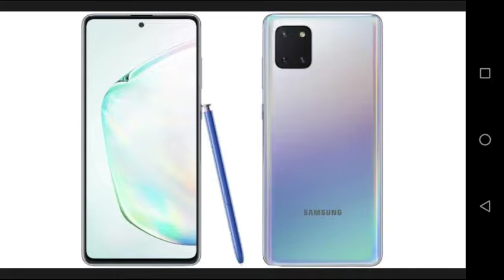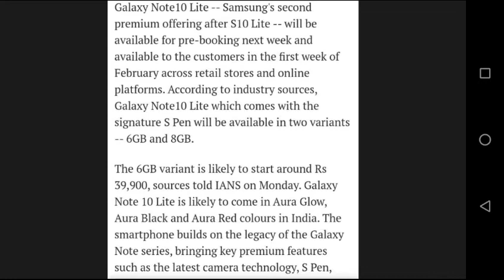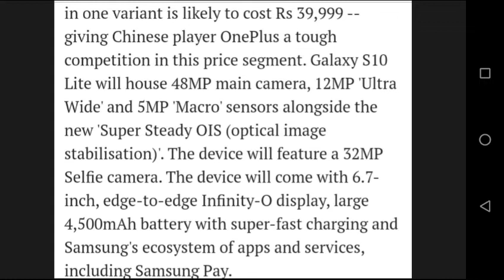Samsung Galaxy Note 10 Lite is Here - Heavy Features Lite Price 🔥🔥🔥🔥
Samsung Galaxy Note 10 Lite is Here - Heavy Features Lite Price 🔥🔥🔥🔥Namaskaar Dosto, is video mein maine aapse baat ki hai Samsung Galaxy Note 10 Lite ke baare mein jo bahut hi jaldi India mein launch hone waala hai aur yeh ek bahut hi interesting phone hai jaha pehli baar hume Galaxy Note lineup mein Lite dekhne ko mila hai, ab aise mein chahe 6.7" AMOLED Display ho, ya fir 12MP Triple Camera Setup, ya fir 32MP ki selfie ho ya 4500mAh ki badi battery aur S-Pen. Note 10 Lite poori tareh se feature packed hai aur kaafi Lite price ke saath India mein launch hone waala hai 21st January ko. Yaha aap guess kijiye isi Note 10 Lite ki price aur aap jeet sakte hai is brand new phone ko. Mujhe umeed hai ki aapko Samsung Galaxy Note 10 Lite ki yeh video pasand aayegi.
Samsung Galaxy Note 10 Lite Ka yeh video he jisme aapko Samsung Galaxy Note 10 Lite Ke Baare kuch khaash aur Samsung Galaxy Note 10 Lite ke baare me pta chalega 😂 Lol Joke
Samsung
galaxy
note 10 lite
galaxy s10 lite review
galaxy note 10 lite review
note 10 lite camera
s10 lite camera
s11
galaxy s11
Samsung s11
Samsung s20
Samsung galaxy s20
S10 lite unboxing
note 10 lite unboxing
note 10 lite vs
Note 10 Lite india
Galaxy Note 10 Lite
Technicalguruji
Technical Guruji